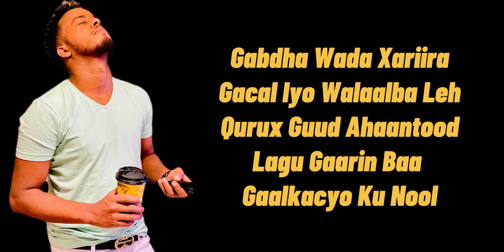Heestii Galkacyo official video 2021